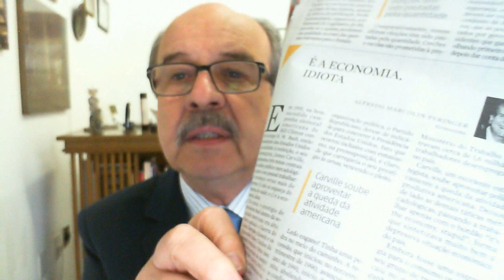É a economia, estúpido !